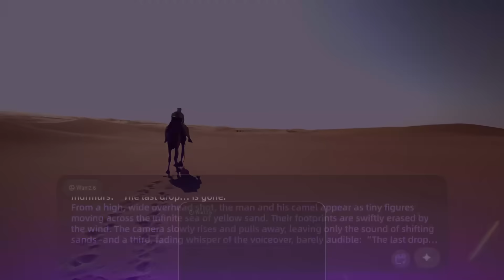Getting Started with Wan 2.6 | Multi-shot Storytelling & Cinematic Shot Control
✨ Intelligent Storyboarding: Generate coherent videos with multiple shots from a single prompt.
🎬 Cross-Shot Consistency: Maintains a consistent main subject and scene across different shots.
🔊 Synchronized Audio: Generates video and synchronized sound simultaneously for a complete experience.
⏱️ Up to 15s Duration: Create longer videos, allowing for more dynamic shots and richer expression.